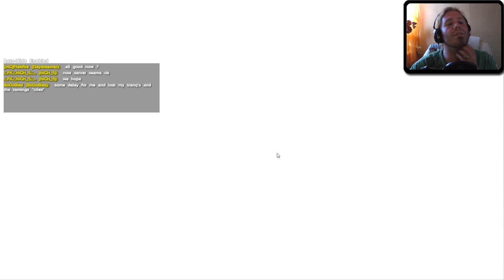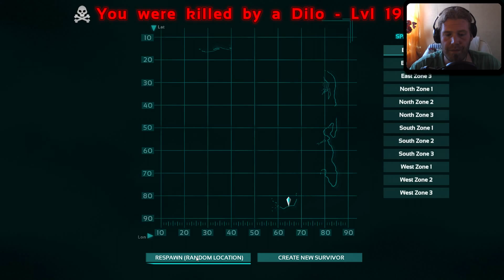ARK: Survival Evolved #003 - Armer Dodo - [HD|Deutsch]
Let´s Play ARK: Survival Evolved von Studio Wildcard  (2015)
Folge #003 Armer Dodo

Jetzt auf Let's Play Planet anmelden und hautnah dabei sein!